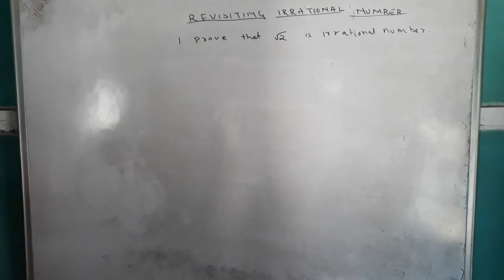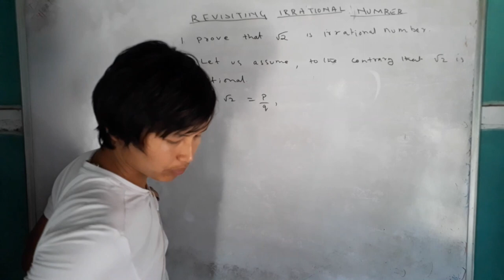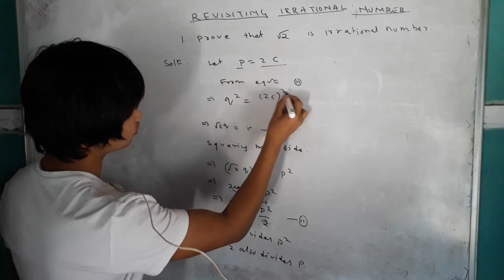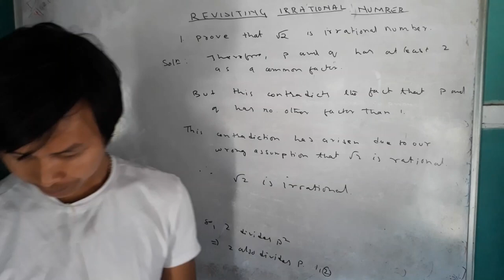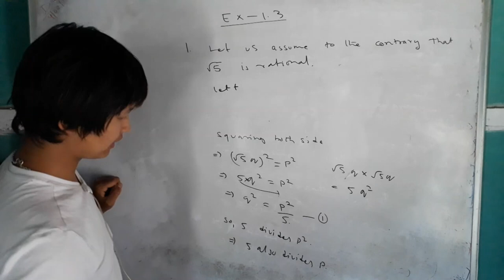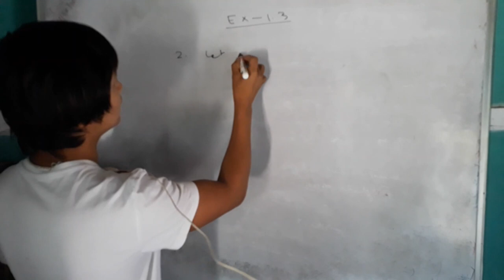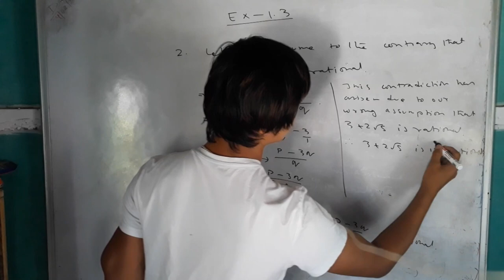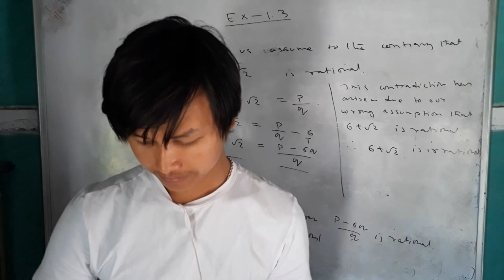Chapter 1 REAL NUMBERS [1.5 Revisiting irrational number and exercise 1.3] class 10 lec 05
simple explanation and easy solutions